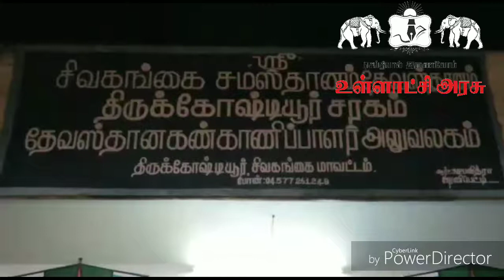திருக்கோஷ்டியூர் சவுமியநாராயணப் பெருமாள் கோவிலில் வைகுண்ட ஏகாதேசி விழா